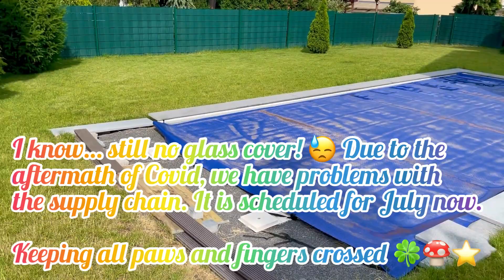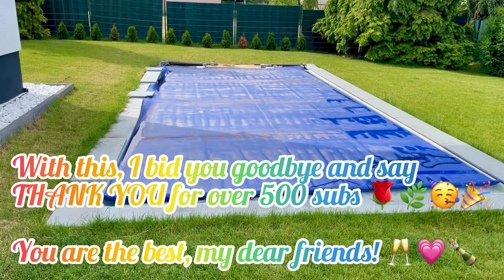New pool and garden 2021 - Part 3 (Celebrating 500 subs 🥂🌹)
First of all, I’d like to thank you all for over 500 subs! 🌹🌿💋🥂🍀💗 Your support is a huge motivation for me and a confirmation that my YT format is the right one. We wish you a blessed time 🌟🥰🌟 and all the good health and good luck in the world 💕🐈🐶🐈🐾

So here is an update of our pool and garden (re)construction whose progress is slow but visible. I hope you enjoy!

(Sovereign Quarter)